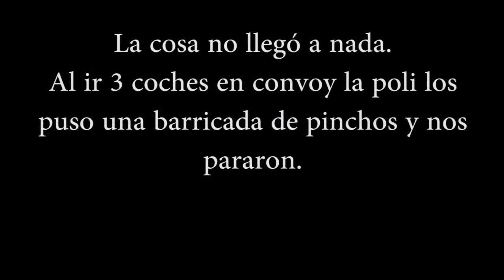ArkaoLife #9 | Intento de paz con inmaculados y nos liamos a tiros con la poli | Gameplay en Español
¡Ábreme Hay Cosas Guays!
★¿Quieres entrar en mi Network? (Partner)★
Te dan el 80-90%-90-10% de las ganancias y no tienes permanencia.
★CANALES QUE PARTICIPAN EN EL VIDEO:
★★★★★AYUDAME A CUMPLIR MI SUEÑO!★★★★★
MUSICAS USADAS:
►David Fau Casquel (Vicio OMT)